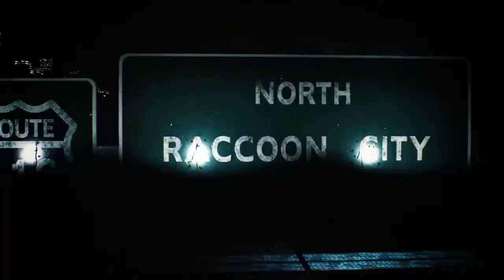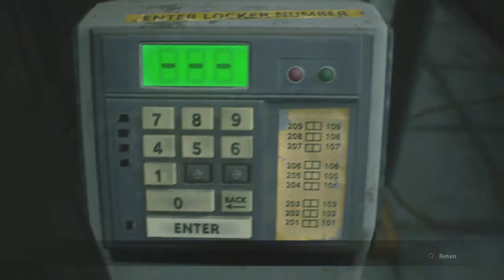Resident Evil 2 Remake Part 2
time to venture into the halls of the RPD and make a friend